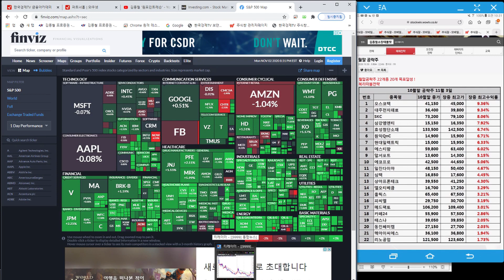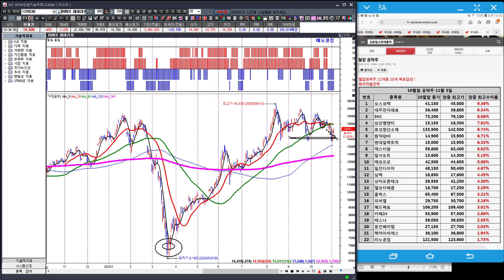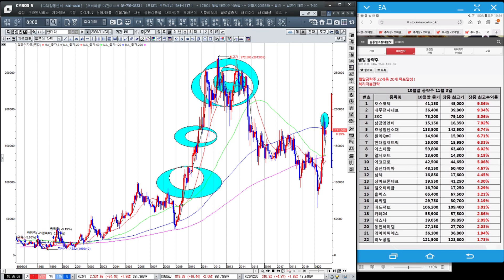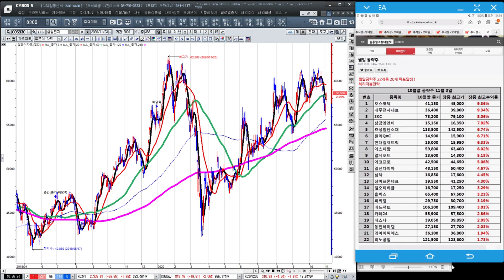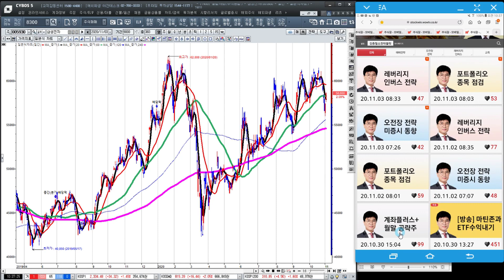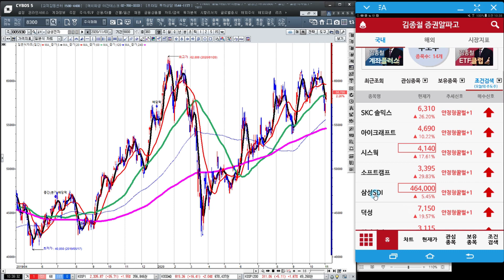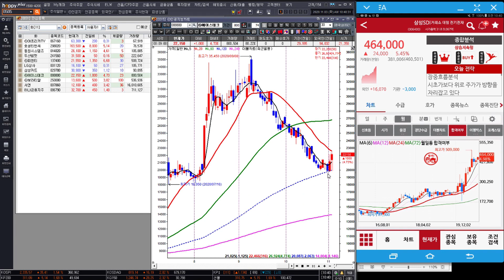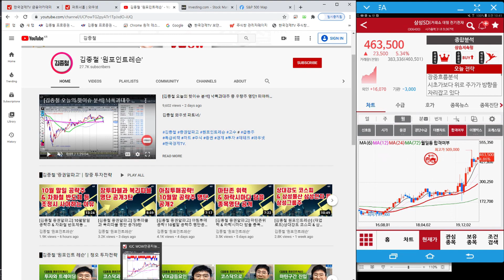[김종철 증권알파고] 삼성전자 2개월찬스! 삼성SDI 롯데케미칼 & 투매잡은종목군